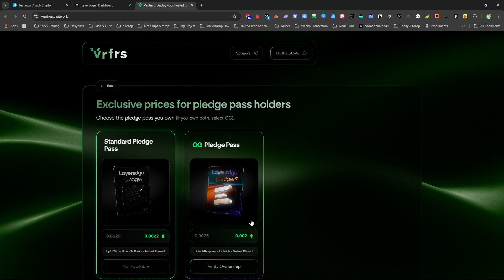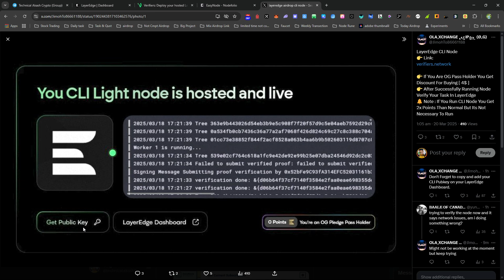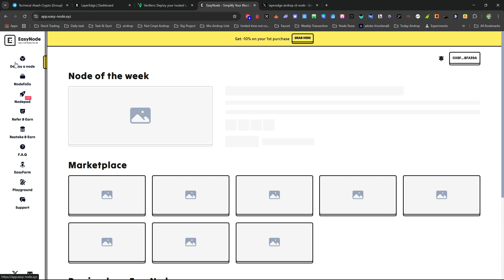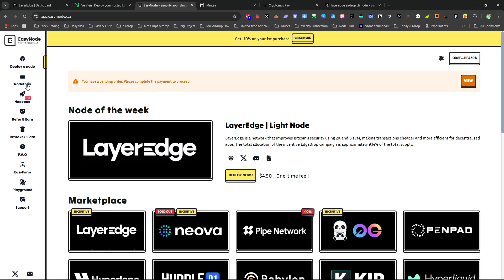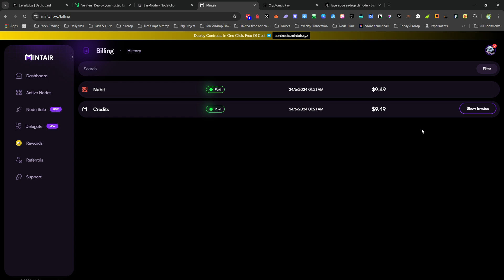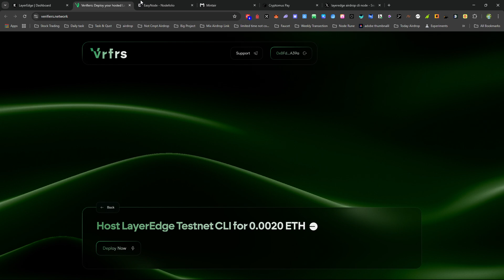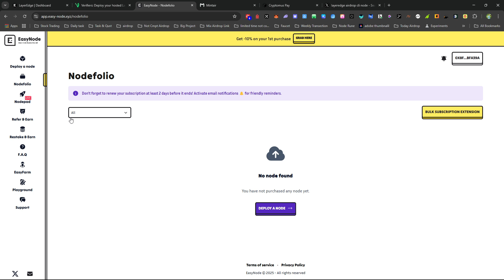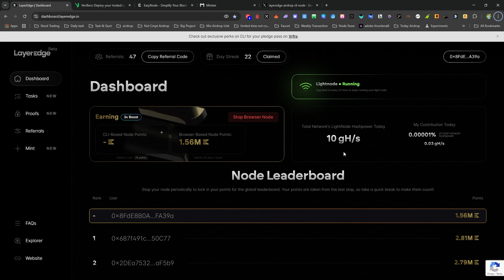LayerEdge Airdrop CLI Light Node Run Full Guide Step-by-Step 🚀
🔥 LayerEdge Airdrop is live! In this video, I will show you how to run the CLI Light Node step by step and become eligible for potential rewards. 💰🚀